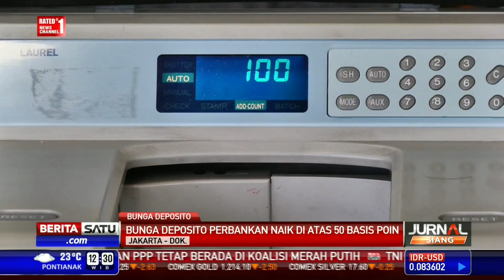Deposito Catat Kenaikan Cukup Tinggi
Meski perebutan likuiditas kian ketat, bunga simpanan berjangka (deposito) mencatatkan tren kenaikan hingga double digit. Dalam statistik ekonomi keuangan Indonesia Juli 2014, terungkap bunga deposito industri perbankan menanjak di atas 50 basis poin.

Facebook.com/BeritaSatuTV
Youtube.com/BeritaSatu